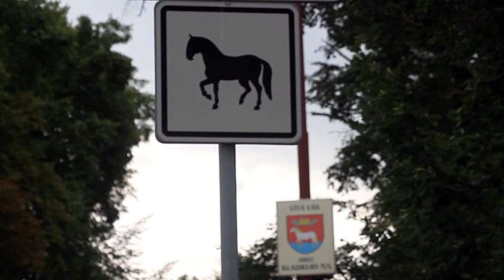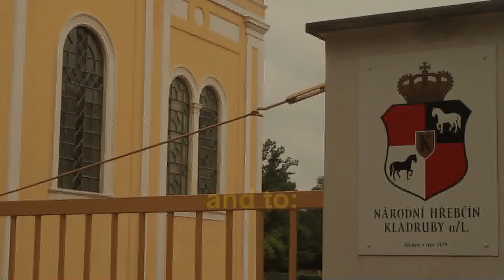Life of white horses in one day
Traditional Kladruby´s Horse - original Czech breed - live national curtural monument.
In 1579 the emperor Rudolf II. founded courtly horse breeding farm in the town Kladruby upon Elbe.
Base of breed was composed from Spanish horses and they were intended for ceremonial yokes.
400 years later, this breed was declared as national curtural monument.
Traditional Kladruby´s horse impersonates strenght, nobleness, elegance and beauty.
They are raised in white and black color.
White setout is used by Danish and Spanish royal families.
For the first time, farm animal is considered as live artwork.
These horses are linked to baroque breeds and in the world they are considered as geneticaly unique.

Story: Irena Hašková; Sound: Daniel Mašek; Cut: Daniel Mašek, Irena Hašková; Effects:Daniel Mašek;
Director of story: Irena Hašková;
Direct of screen: Daniel Mašek;
Production: Irena Hašková, Daniel Mašek;
Special Thanks: MASPECH, GML, Vít Nezkusil, Martin Malát, Vendula Jirčáková, Eva Pavelková, Eva Kopáčková, Lara Scifoni, Kateřina Beránková, Jitka Kratochvílová, VASURY, Employees of Národní hřebčín Kladruby nad Labem and Národní hřebčín v Kladrubech nad Labem.